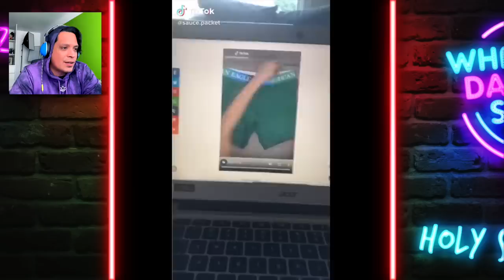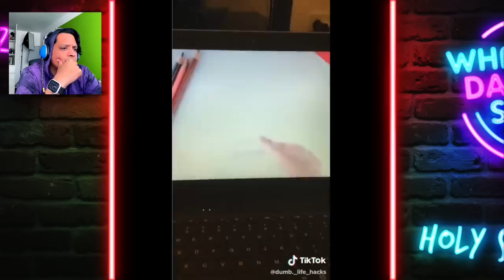Los Peores LIFE HACKS de Tik Tok!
Hoy reaccionamos a  Los Peores LIFE HACKS de Tik Tok!

Fuentes de Video:

Jukin Media
Elrellano.com
Break
Viraltrend
LiveLeak